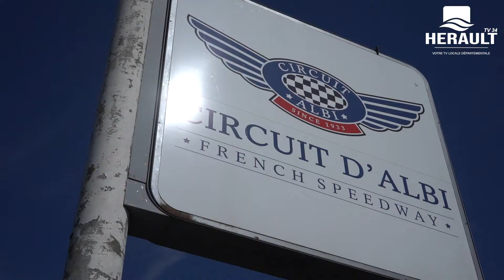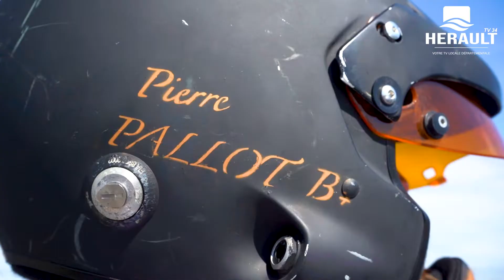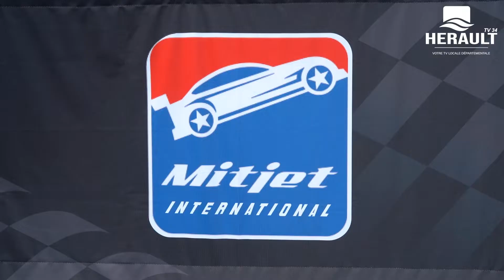Partie 1: PPP Racing France 🇫🇷 entreprise en Pole Position et de prestige sur le biterrois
[SPORT AUTO] PPP Racing France 🇫🇷 entreprise de prestige sur le biterrois en Pole Position
PPP Racing France de Pierre et Paul-Adrien Pallot a donné rdv Hérault TV 34, au Cercle des Entrepreneurs Biterrois - CEB et notamment Renaud Freeforlife Geoffray sur le circuit d'Albi le 25 juin dernier pour un programme VIP sur mesure:
Courses automobiles
Espace partenaires
Baptêmes de grosses cylindrées
Rencontre avec des pilotes prestigieux et des personnalités
Paul-Adrien Pallot est champion de France 🇫🇷 junior Mitjet International et il est biterrois 👏